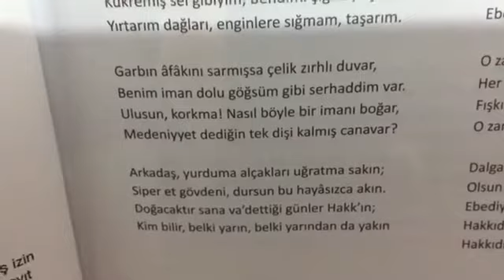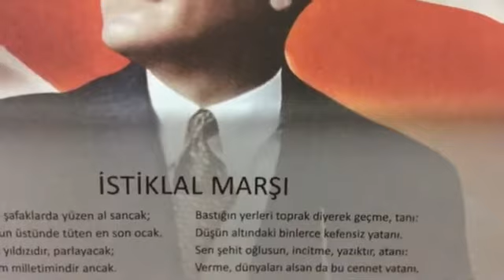İSTİKLAL MARŞI 5.6. KITA AÇIKLAMASI